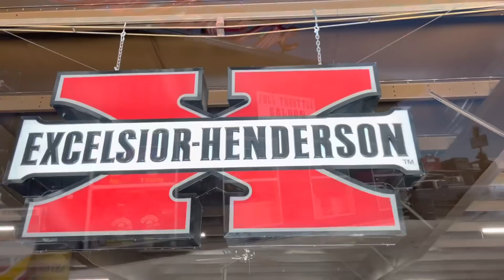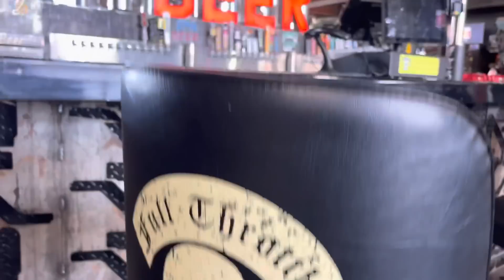FULL THROTTLE SALOON, STURGIS 2022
Out for a ride today and I decided to stop by the full throttle saloon. I know some of you have not been there so I decided to take some footage of all the great metal art and classic machinery and motorcycles that it have been strategically placed in the decor or this establishment.